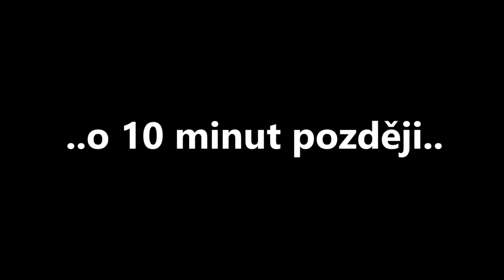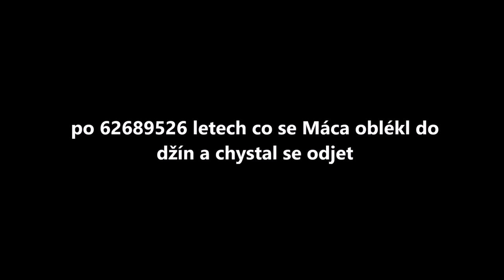CUCFLEK PRANK NA MÁCU!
Ahoj všichni, máme tu nové video!
Tentokrát to bude můj první prank, a to na Mácu!

MUSICAL.LY:  thelucy.sro